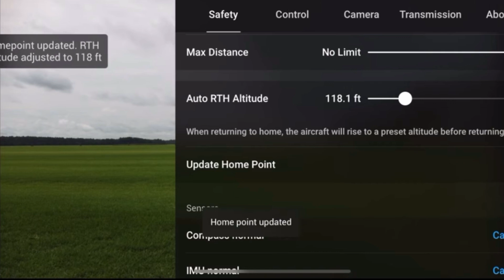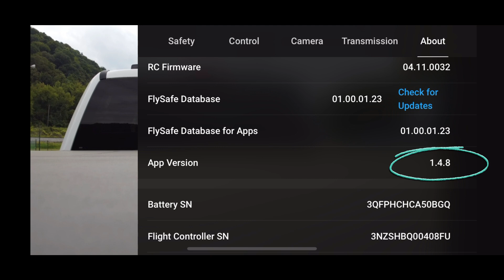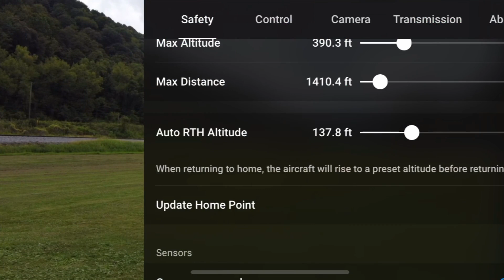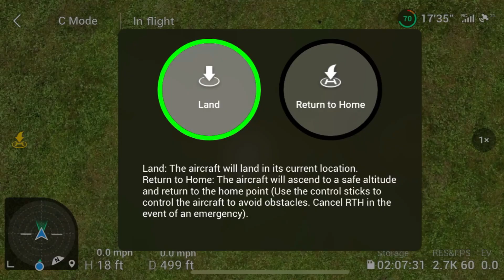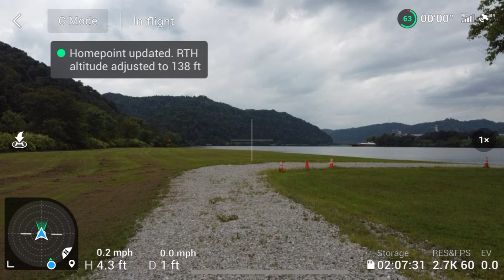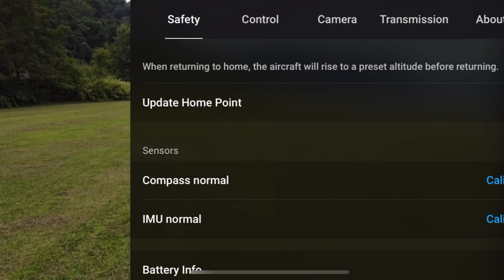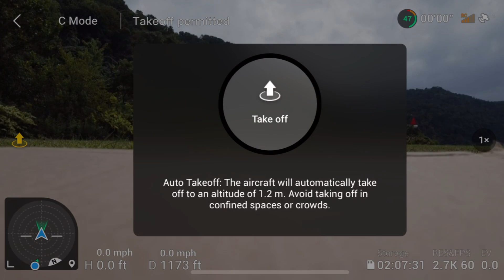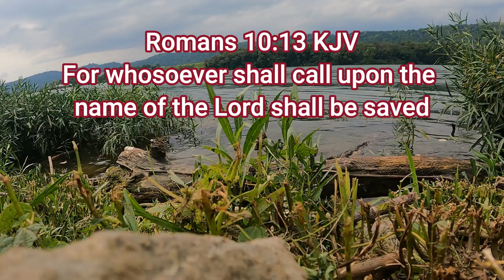Drone Launch from a Quarter Mile Away? / DJI Mini 2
Drone launch from a quarter mile away?  No way this is going to work.  Or is it?

Well, a couple years ago, we tested Jack, our DJI Mini 2 drone, and were able to start him up from over a half a mile away from the controller.  Although the result of that test was sort of unbelievable, it actually worked.  We recently received a comment from a viewer asking if it would be possible to land a quarter mile away from the home point and relaunch the drone from that spot.  I have no idea if this will work, but that's what today's test is about.

For this test, I walked out away from the home point and "strategically" placed different landing pads at different locations.  The goal here is to land on those landing pads and then relaunch the drone from that new location.

Also, if you have a test you'd like us to try, leave it in the comments and we'll do our best to try it out.  We hope you have a great week and God bless!!!

Kevin and Kristi

Elephant bracket: gouduoduo2018 Mavic Air 2 / Mini 2 Remote Control Tilt Stand Phone Holder Bracket with Strap for DJI Air 2S / Mavic Air 2 / Mini 2 Drone Accessories

00:00 Introduction
00:13 Let's drive to the spot
00:33 What's today's video about?
02:18 Let's start the test!
08:40 Um, we may have a problem here...
09:33 Ok, let's get back to the test!
12:23 Conclusion
12:44 Weekly Bible Verse